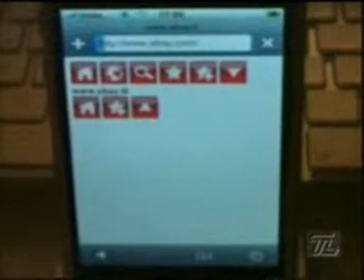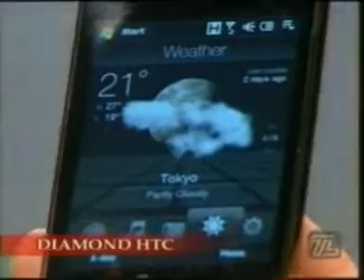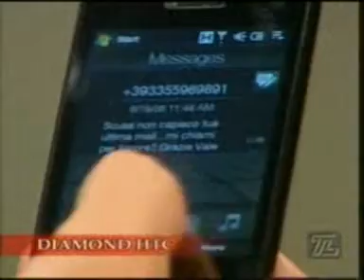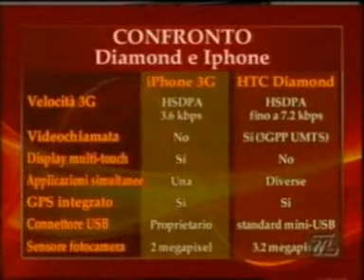Apple iPhone vs HTC Diamond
Apple iPhone vs HTC Diamond - NetC@fe Telelombardia